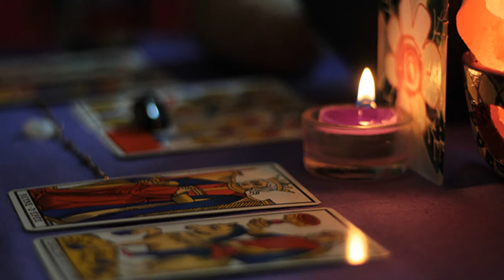Mushonga wakaipa: Portia Gwanzura & Hohodza Band Ft Simbarashe Mudzingwa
This is a song that encourages people to not do bad things, try hard not to be rude, don't be a witch, and don't be evil. Don't be a bad person. To become a good person you do good things.